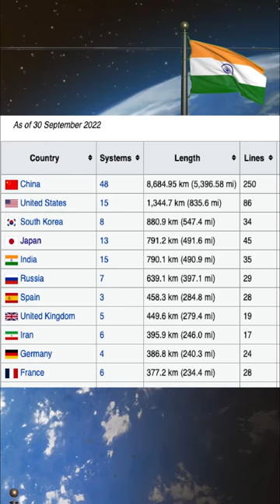India Finally Beats Japan in Metro Train System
India Finally Beats Japan in Metro Train System | By Prashant Dhawan

Unacademy Subscription Benefits:

1. Learn from your favourite teacher
2. Dedicated DOUBT sessions
3. One Subscription, Unlimited Access
4. Real-time interaction with Teachers
5. You can ask doubts in the live class
6. Limited students
7. Download the videos & watch offline